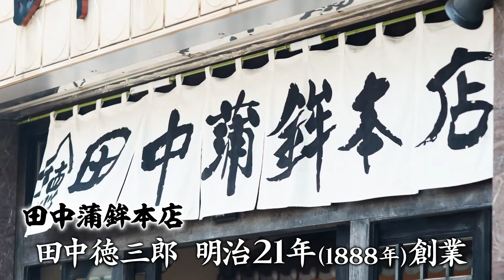田中蒲鉾本店(令和２年度販路開拓支援事業)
市データベース登録企業紹介動画です。